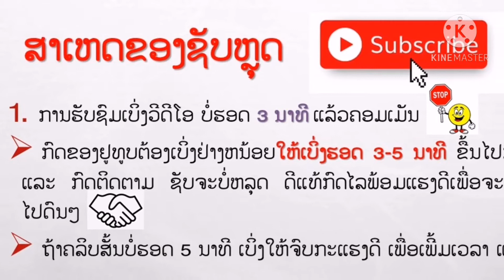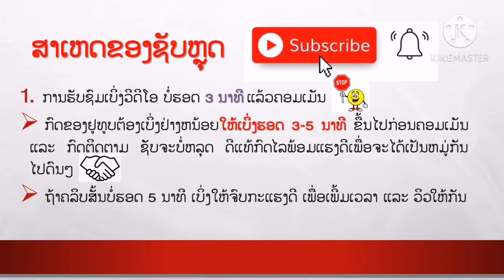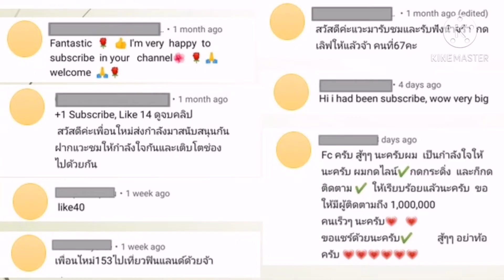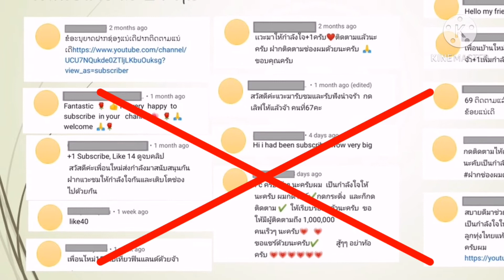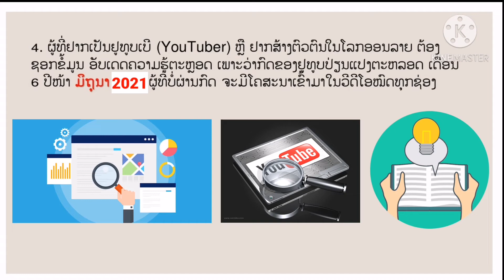สาเหตุ​ผู้​ติดตาม​ลดลง​ในช่อง​ยูทูป​ แลกซับ YouTuber | ສາເຫດຜູ້ຕິດຕາມ​ຫຼຸດລົງໃນຊ່ອງຢູທູບ ແລກຊັບ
ສາເຫດຂອງຊັບຫຼຸດແມ່ນການຮັບຊົມຫລືເບິ່ງວີດີໂອກັນບໍ່ຮອດ 3 ນາທີ ແລ້ວຄອມເມັນ ກົດຂອງອ້າຍຢູທູບຢ່າງຫນ້ອຍໃຫ້ເບິ່ງຮອດ 3-5 ນາທີຂື້ນໄປກ່ອນຄອມເມັນ ແລະ ກົດຕິດຕາມ. ເວລາເຫັນຄອມເມັນຫມູ່ ທີ່ມາໃຫ້ກໍາລັງໃຈເຮົາຢູ່ຊ່ອງຂອງຫມູ່ເຮົາ ບໍ່ຄວນໃຈຮ້ອນ ໃຈເຢັນໆ ແລະ ບໍ່ຄວນຄລິກມາຢ້ຽມຊ່ອງຂອງໝູ່ເຮົາບໍ່່ວ່າຈະເປັນໝູ່ເກົ່າຫຼືໝູ່ໃໝ່ໂດຍທັນທີ່ ເວລາຂຽນຄອມເມັນຫ້າມຂຽນ ກົດຕິດຕາມ ແລກຊັບ ກົດຕິດຕາມໃຫ້ແລ້ວເດີ ຫລື +1, ກົດຕິດຕາມຜູ້ທີ່ 165 ກົດໄລເລກທີ່ 69 ເດີ້ ຂຽນປະໄວ້ແບບນີ້ຜິດກົດອ້າຍຢູທູບ ແລະ ເພີ່ນກະອັນຊັບໃຫ້ເລີຍພາຍໃນ 24 ຊົ່ວໂມງ ຜູ້ທີ່ຢາກເປັນຢູທູບເບີ ຫລື ຢາກສ້າງຕົວຕົນໃນໂລກອອນລາຍ ຕ້ອງຊອກຂໍ້ມູນ ແລະ ອັບເດດຄວາມຮູ້ ເພາະກົດຢູທູບປ່ຽນຕະຫລອດ.